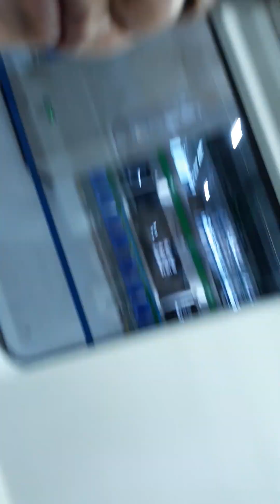16 tháng 1, 2024(4)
Trải nghiệm cung đường tàu cao tốc trên cao Hà nội-Hà đông và ngược lại 3/16/01/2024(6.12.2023)